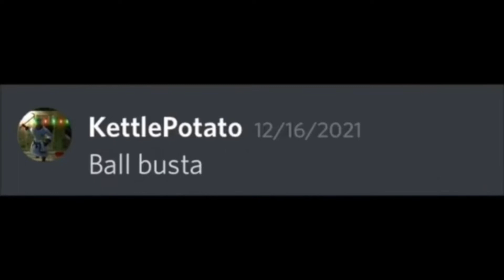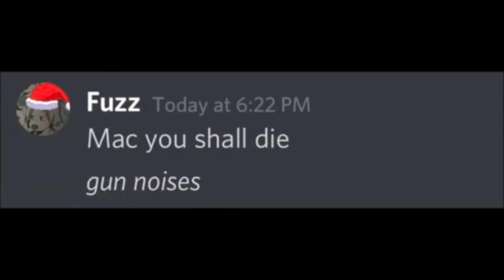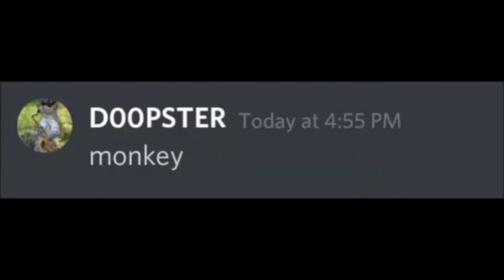i created a song using only weird discord messages…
so... um... I created a song using ONLY hilariously stupid discord messages from people...

THANK YOU TO EVERYONE WHO PARTICIPATED IN MAKING THIS VIDEO!

Please consider sharing this with a friend seen as it took quite a while! I hope you enjoy my song that I call: I Love Bread...

I am trying to reach my goal of 500 subscribers and its free! You can always change your mind later. :D

25 likes and I’ll do it again but even funnier!

MacYT#4637